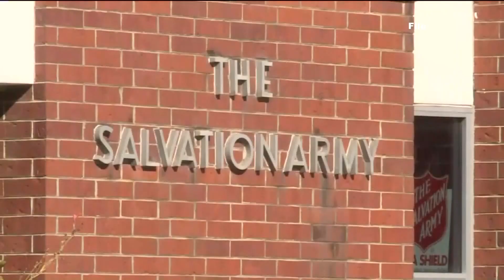How does the Angel Tree work?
Find out how the Angel Tree works and where you can find one near you.